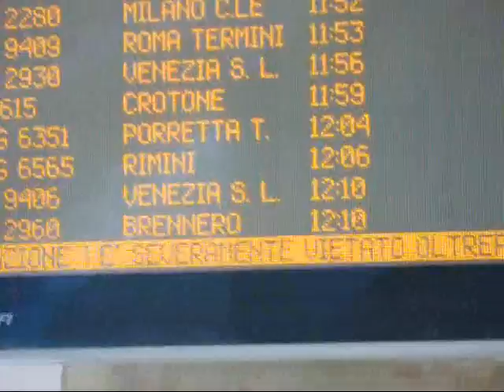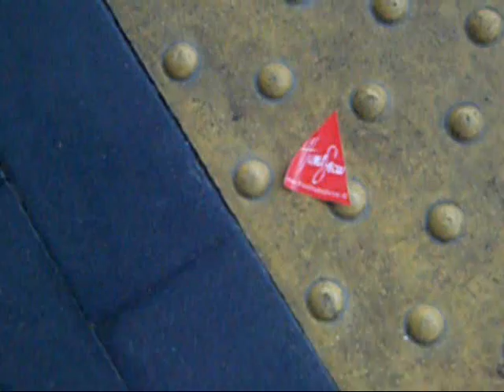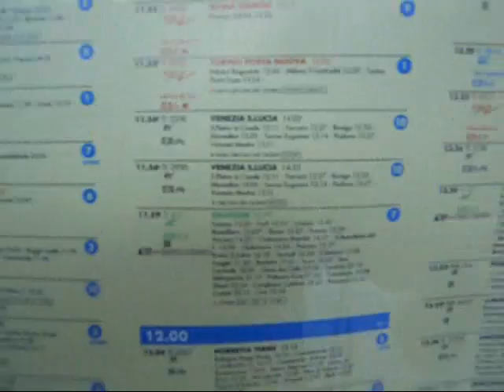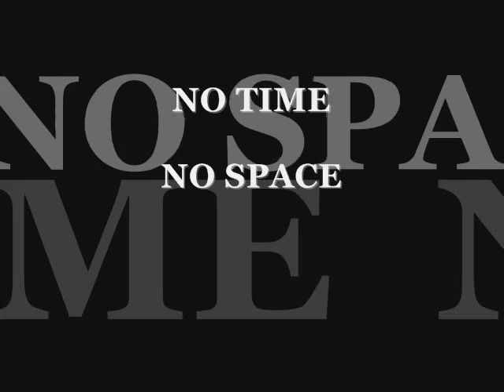HUMA SHOW HAVE GOOD TRIP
VIAGGIANDO PER RAGGIUNGERVI ...